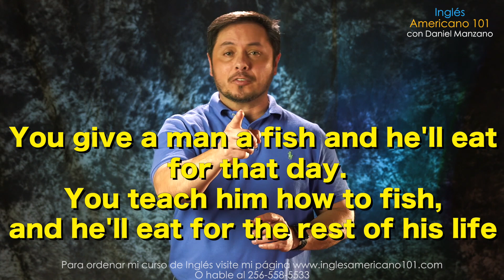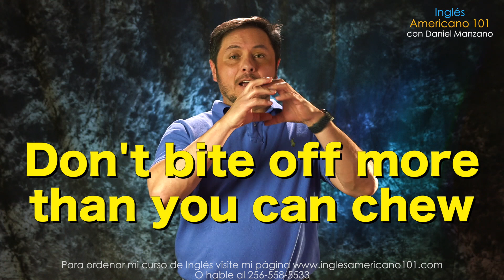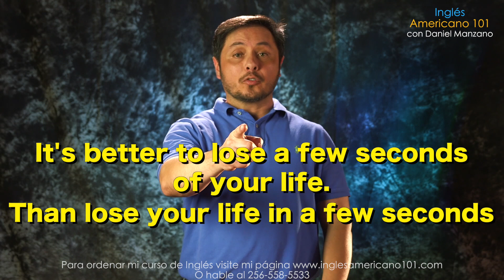Refranes/dichos en inglés muy famosos - Sayings in English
Aprende unos dichos o refranes muy populares y muy usados en inglés.Imagínate la cara que va a poner la gente cuando los sorprendas diciendo un refrán en inglés. Refranes en inglés son conocidos como "sayings that people say".La verdad mucha gente se concentra solo en aprender lo básico, pero cuando aprendes este tipo de cosa, a la gente le llama la atención. Sobresales entre todos los demás y casi sin darse cuenta, aprecian el esfuerzo que uno hace por aprender más para poder comunicarnos en inglés mejor con ellos.  Les da gusto. Diviértete y que aprendas mucho con esta clase.